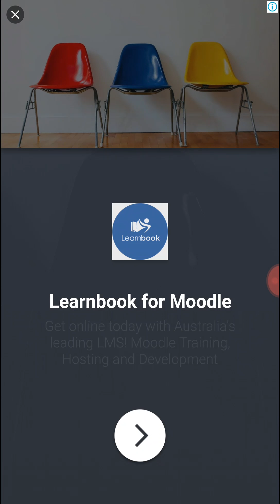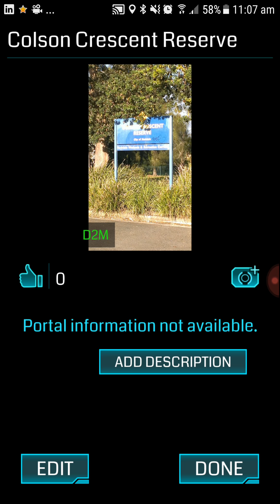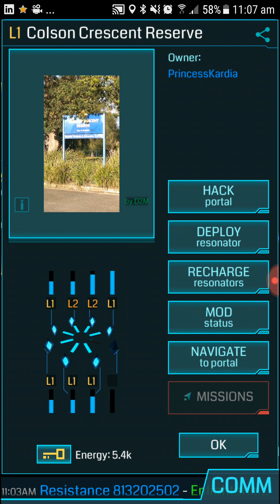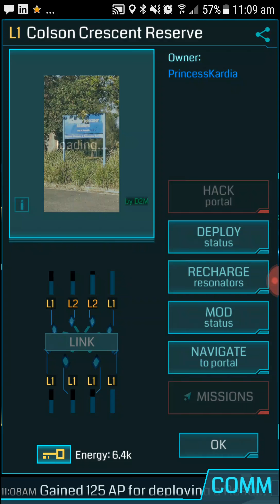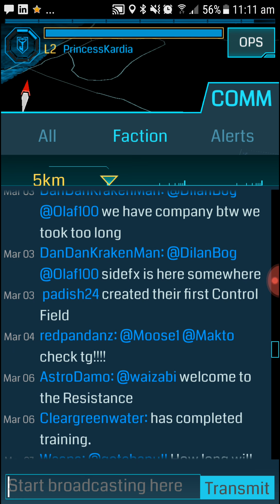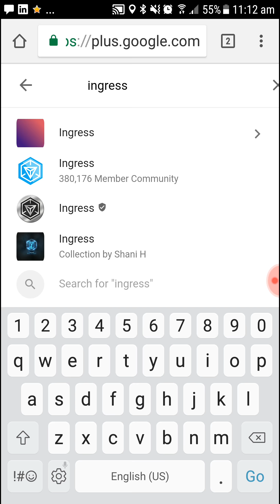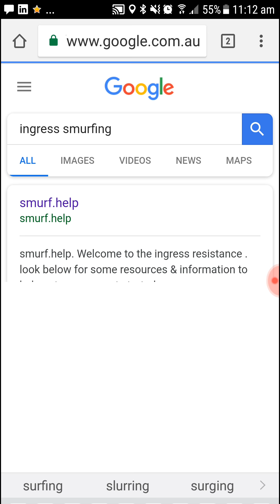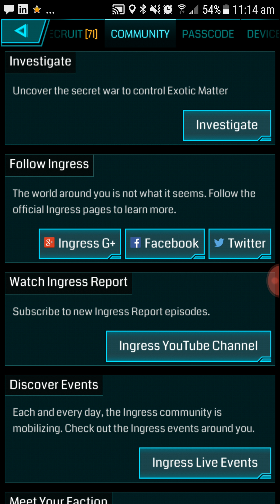Ingress Diary Entry 1